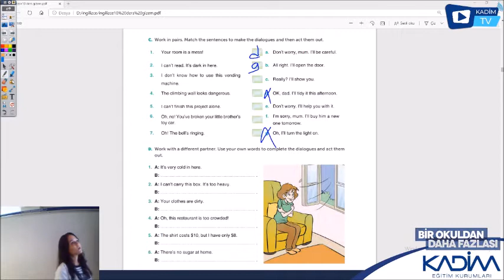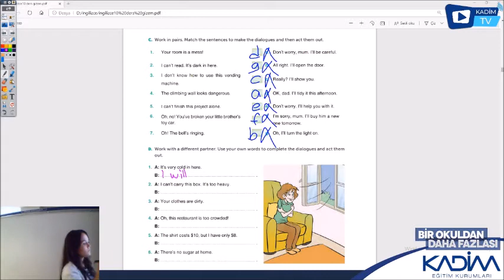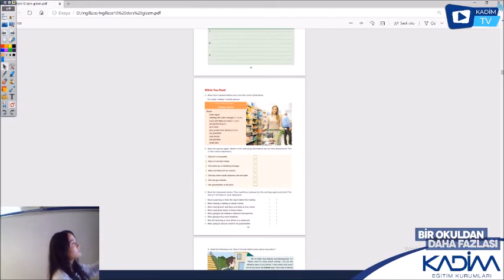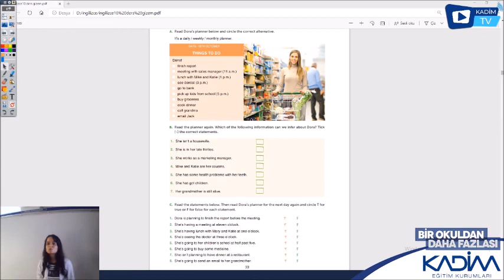10. SINIF/ İNGİLİZCE / PLANS KONU ETKİNLİĞİ